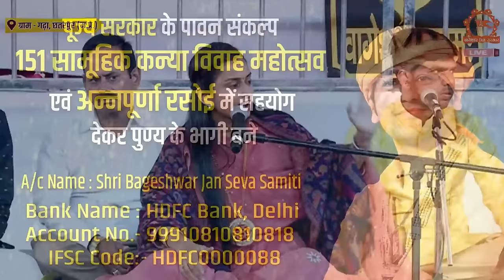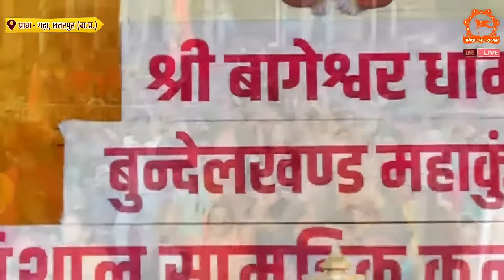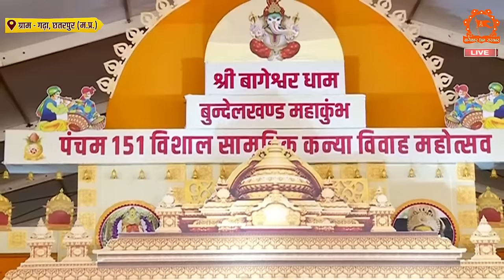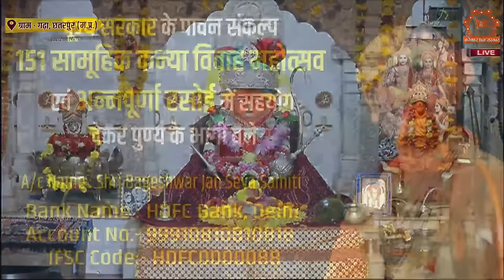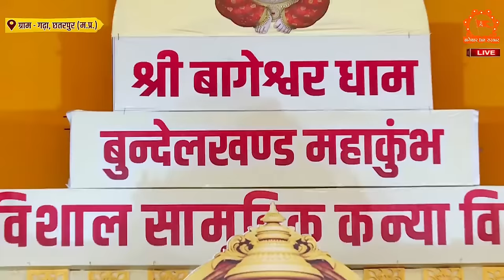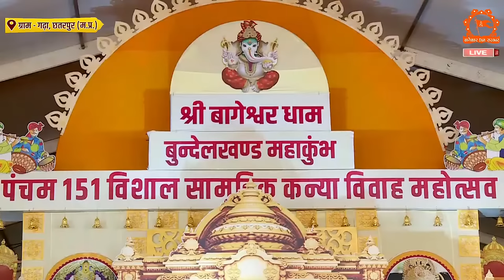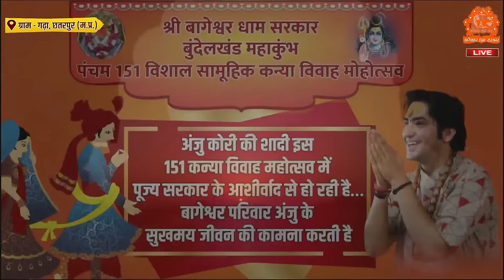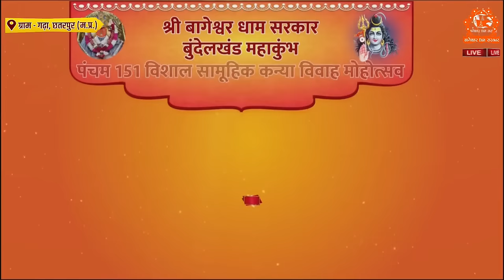LIVE: Bhajan Sandhya | 02-03-2024 | भजन संध्या | Surbhi Chaturvedi | Bageshwar Dham Gram Gadha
LIVE: Bhajan Sandhya | 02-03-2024 | भजन संध्या | Surbhi Chaturvedi | Bageshwar Dham Gram Gadha, Chhatarpur

Official Detail of Bageshwar Dham Sarkar